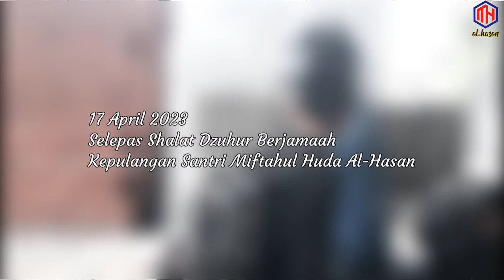KEPULANGAN SANTRI MIFTAHUL HUDA AL-HASAN !!! SAMPAI BERTEMU KEMBALI ..........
SELAMAT DATANG DI AKUN CHANNEL RESMI MAHA TV
UNTUK INFO SEKOLAH DAN PESANTREN HUBUNGI : 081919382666 (HJ.N IPAH HASANAH)